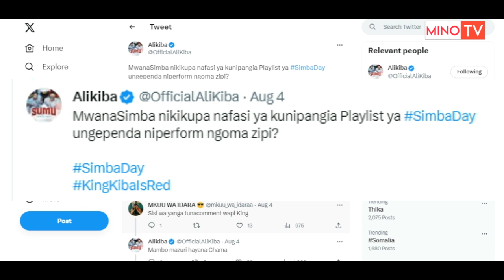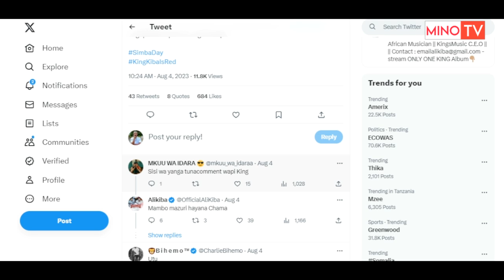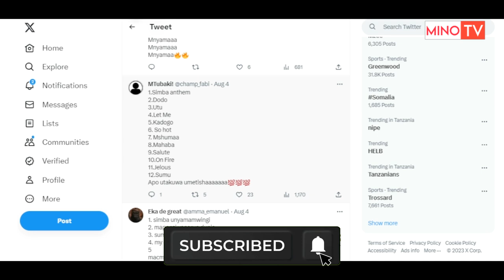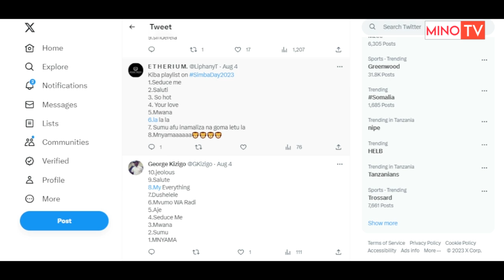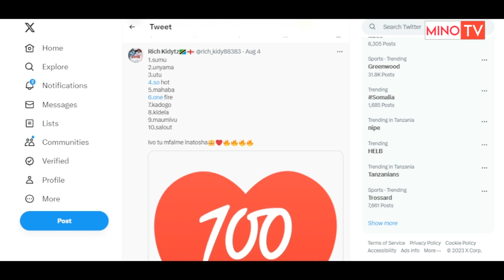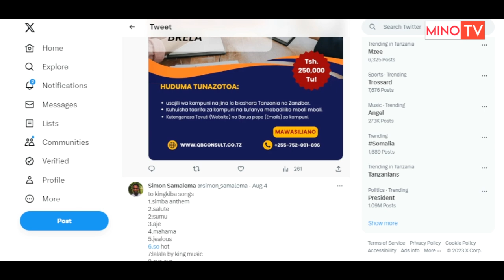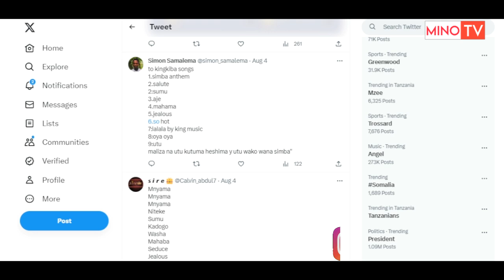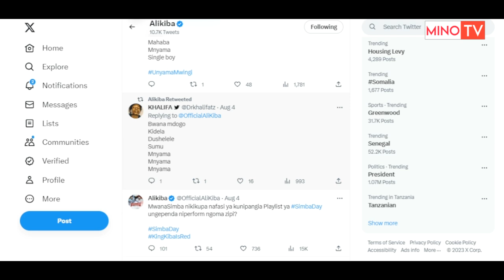ALIKIBA awaomba mashabiki wa SIMBA wachague nyimbo wanazopenda aimbe kwenye SIMBA DAY, comment 1000+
Jiunge nasi kupitiaa mitandao yakijamii Facebook Instagram na Twitter gusa link za pages zetu apo chini pia waweza kuchat nasi kupitia whatsapp ama kutupigia kawaida kupitia namba za simu karibu sana kwa habari mbalimbali